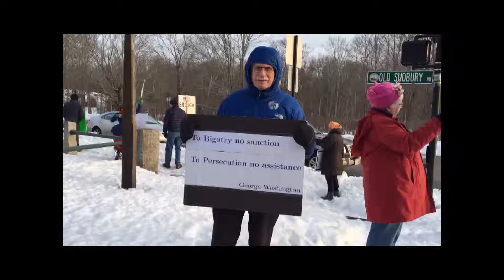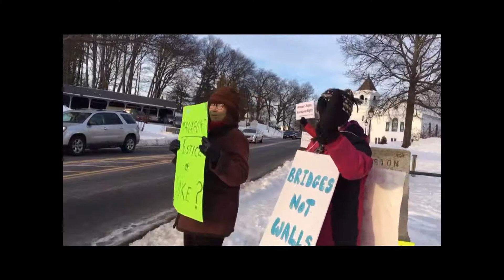HD Friday Protest IWD Mar 8